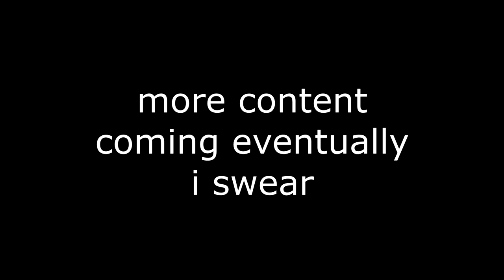Cockroach King - Abridged (Haken)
Reference List (for those uncultured):

The "Cockroach King" (Spinning Cockroach-kun) is wearing the accessory "Prominent-Looking Plastic", from the 2003 game ToonTown.

0:08 ) The Hunter (Bloodborne)
0:10 ) PREY Cover Art (PREY)
0:25 ) The Fool (JoJo's Bizarre Adventure)
0:26 ) The Spelling Fiasco of 2017 (Game Grumps) / EYE (Sherbies)
0:27 ) Blindbeard the Pirate (does it need an explanation)
0:28 ) The Wanderer (Fallout 4)
0:40 ) Grand Illusion (1937)

The file in the folder was called "the cockroach king sh*ts on his throne.mp4".